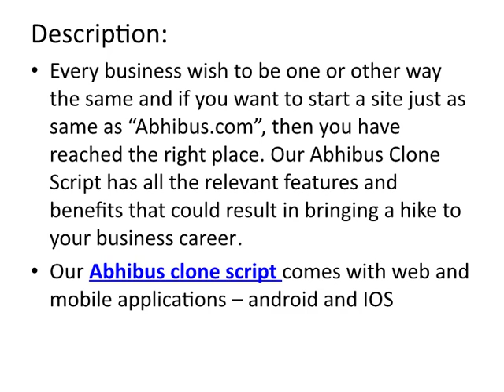Abhibus clone script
Every business wish to be one or other way the same and if you want to start a site just as same as “Abhibus.com”, then you have reached the right place. Our Abhibus Clone Script has all the relevant features and benefits that could result in bringing a hike to your business career.Our Abhibus clone script comes with web and mobile application for both android and IOS.